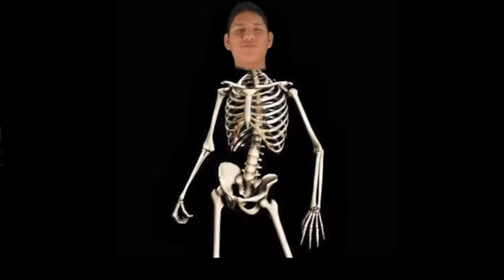Wolf TV S2 Episode 4 Oct 23,2017